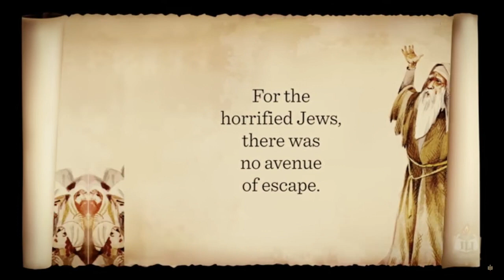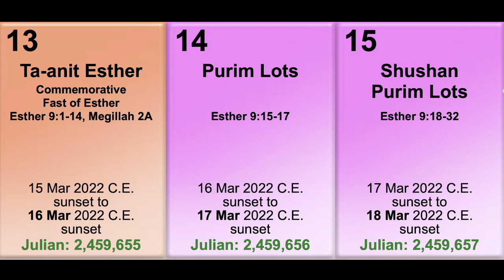When God Laughed... Purim!